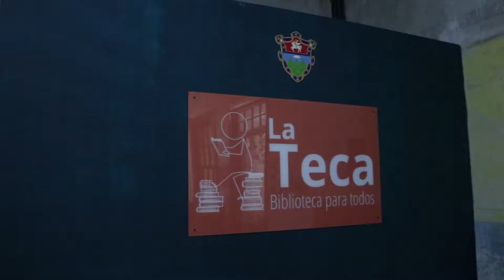Alfredo Munoz-Ledo Descamps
Alfredo Munoz-Ledo Descamps at CreativeMornings Guatemala City, Aug 26, 2022. Free events like this one are hosted every month in dozens of cities. Discover hundreds of talks from the world's creative community